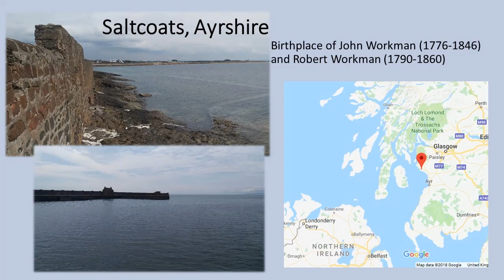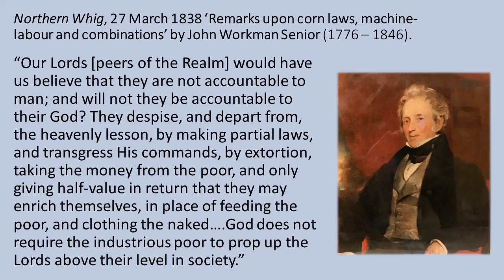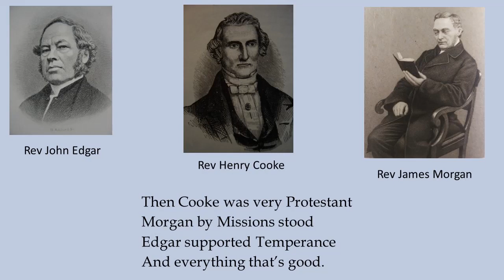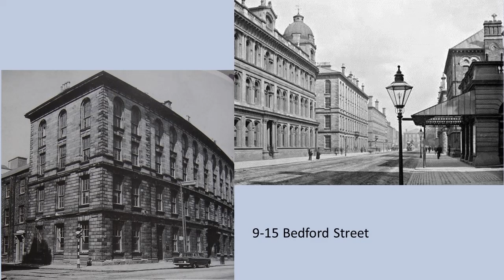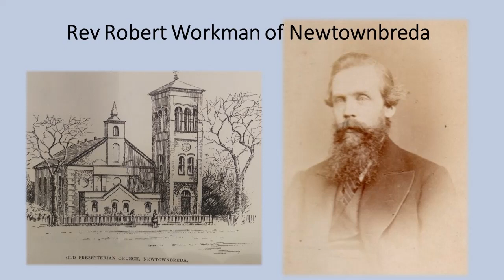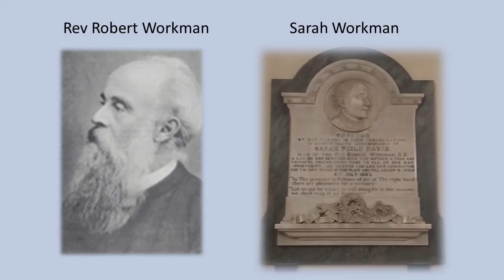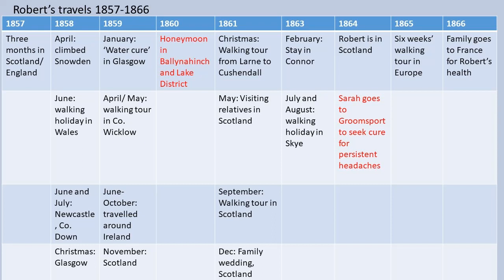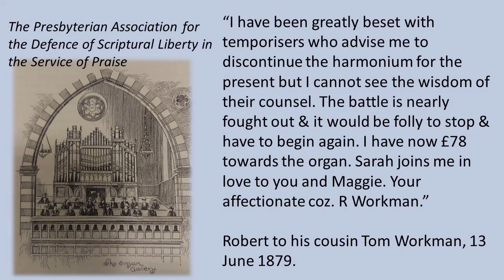The Workmans of Victorian Belfast, a Presbyterian Family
By Dr Alice Johnson, Belfast Metropolitan College.
Focusing on one of the middle-class family, the Workmans, who were one of the leading Presbyterian families in Belfast and who held key positions in the city's main institutions in the late 19th and early 20th centuries, this talk explores the cultural, social and religious life of 19th century Belfast as evidenced by this family.  Two Workman members in particular, together with their wives and families, are examined - the industrial Thomas Workman (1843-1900) and the Presbyterian minister, the Rev Robert Workman of Newtownbreda (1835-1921).

This video is a presentation of the talk originally planned for March 2020 as part of the PHSI Annual Lecture Programme but had to be cancelled due to the Coronavirus emergency.

The Society is grateful to Dr Alice Johnson for permission to make her Talk available on YouTube.

The Presbyterian Historical Society of Ireland
Assembly Buildings
Fisherwick Place
Belfast BT1 6DW
Northern Ireland

The Society,  registered charity NIC101056, offers several Membership options:
Life, Annual, Associate, Student -

Liverpool University Press Book: Middle-Class Life in Victorian Belfast -
Liverpool University Press Blog: In Conversation with Alice Johnson -

PRONI Reference : D2778 - Journals, correspondence and business records of the Workman family.